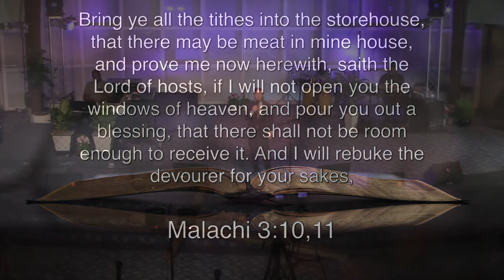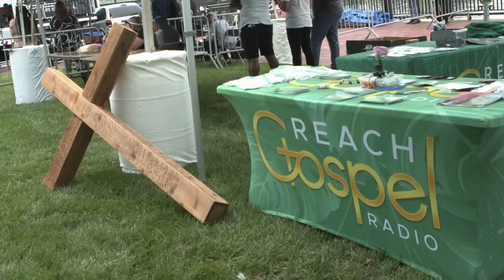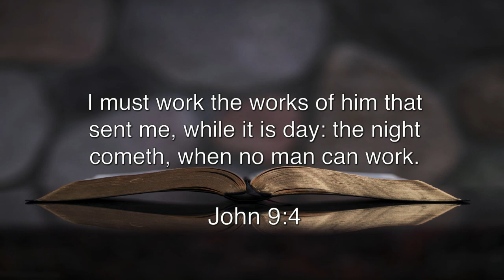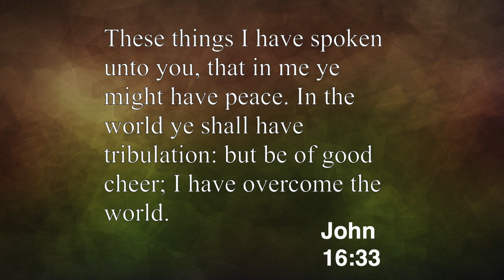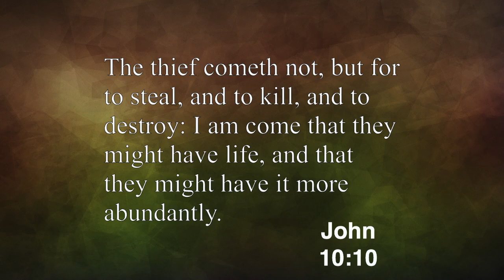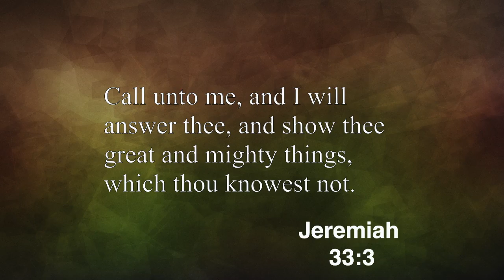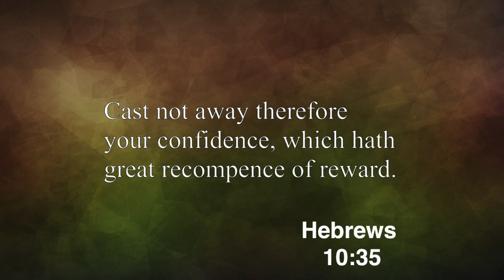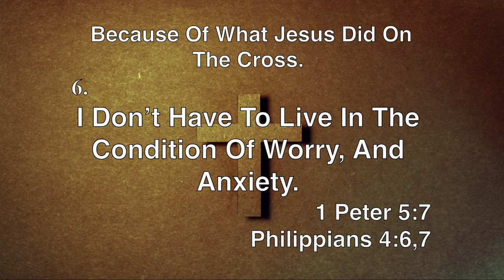Faith City Family Church Sunday "Hour Of Power" Worship Service July 31st. at 11am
Faith City Family Church Sunday "Hour Of Power" Worship Service July 31st.   Join us for Praise & Worship and the Powerful Message by Pastor Steve Hare - The Power Of The Cross. Because Of What Jesus Did On The Cross.